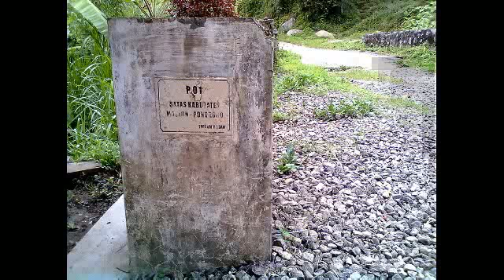AIR TERJUN SELOREJO sangat objektif sebagai sasaran liburan.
" WAHANA WISATA AIR TERJUN SELO REJO "
NGEBEL JAWA TIMUR